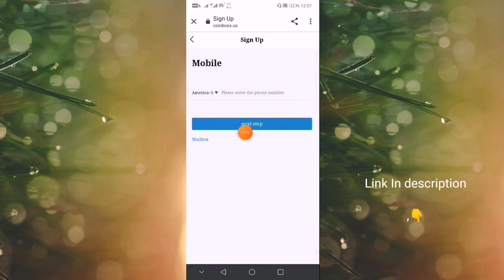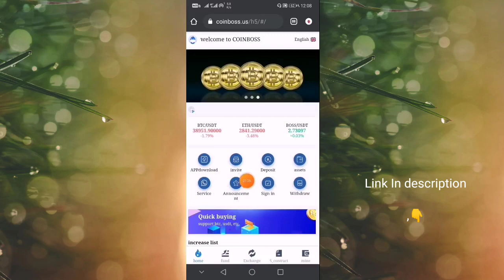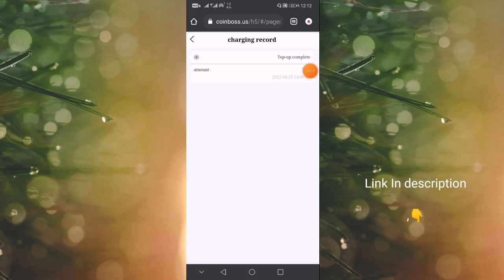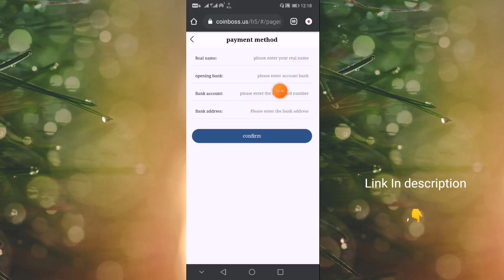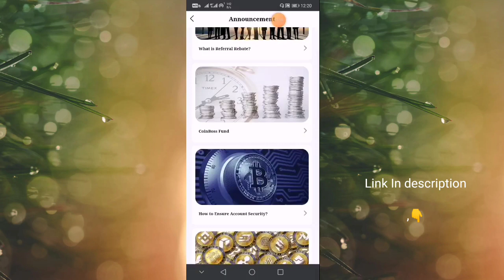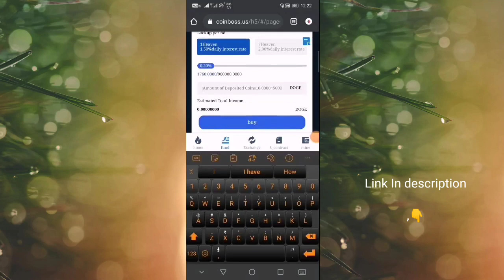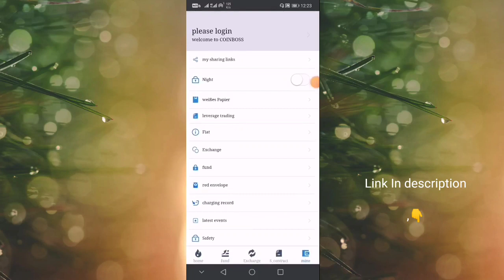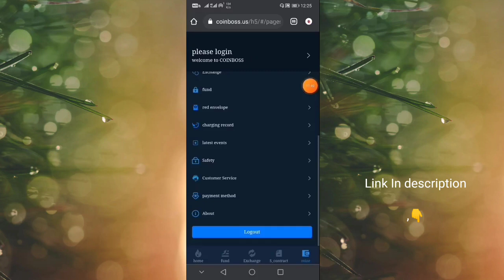TRXZDH.COM|How to Earn TRX at Home | Usdt Daily Profit 10%-25% | Real Mining Center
This video revolves around USDT mining
USDT free mining
USDT new site today
USDT free mining today
USDT new website today
USDT new app
USDT mining
USDT mining
free USDT earning app
free USDT
how to earn free USDT coin
how to earn USDT coin
USDT USDT
USDT crypto currency
USDT USDT price
TETHER USDT coin
TETHER USDT
crypto USDT price
how to start mining from mobile
New mobile mining app
bitcoin mining
The easiest way to mine cryptocurrency from mobile
crypto mining
USDT TETHER mining new app today
USDT free mining new platform today
USDT new platform today
USDT TETHER free mining today
USDT Free mining platform today
USDT TETHER mining new website today
Earn cryptocurrency in USDT TETHER
Earn